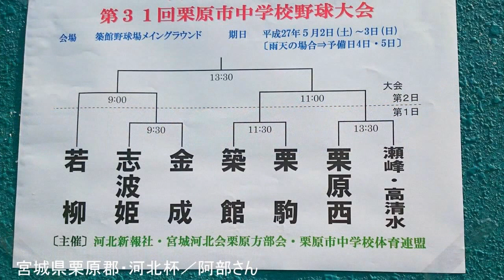とうほくねっと 宮城 仙台 小国 栗原 大間 大観音 20150502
とうほくねっと20150502